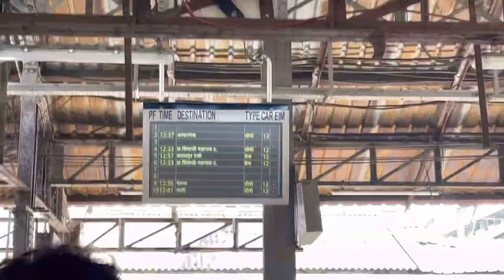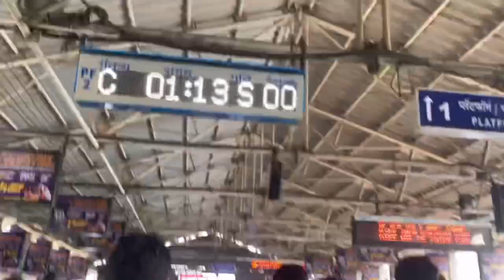Imported Bollywood Style Dresses,Jumpsuit Wholesale In Mumbai|Ghas bazaar Bandra East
Shop address-HQ FASHION
SHOP NO 68 MASJID GALI
GHAS BAZAR GATE NO 18
NAVPADA 400051